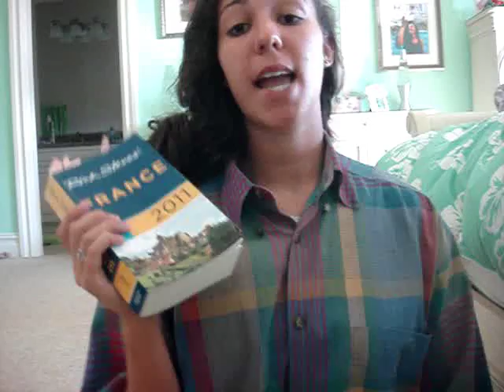Au Revoir, Ya'll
"It's not about what you pack, it's how much fun you have!" -something someone should have said and that my parents wouldn't agree with.